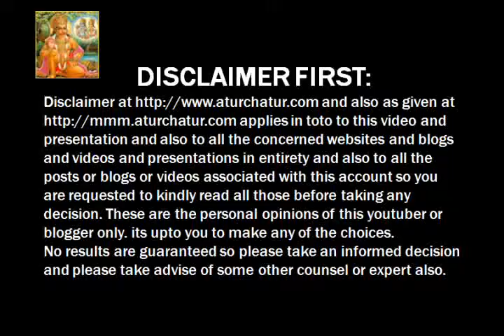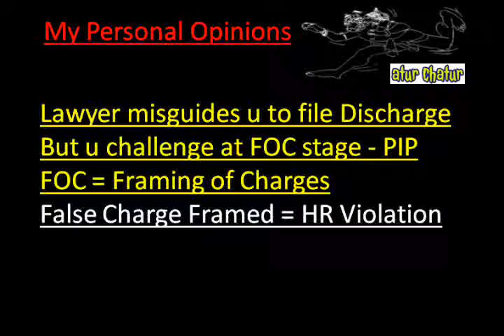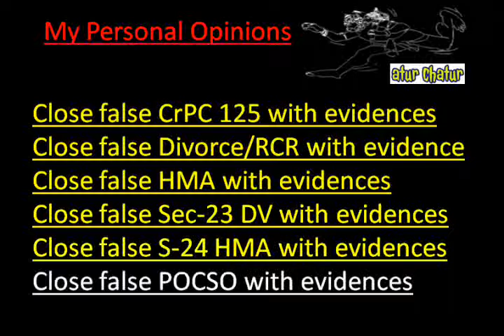Springfield Top Lawyer NRI Legal Services Best Advocates Non Resident Indian Law Firm India